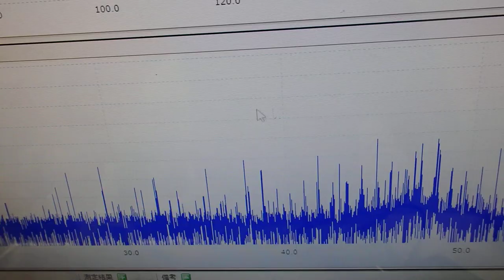表面弾性波を利用した超音波制御技術 ultrasonic-labo